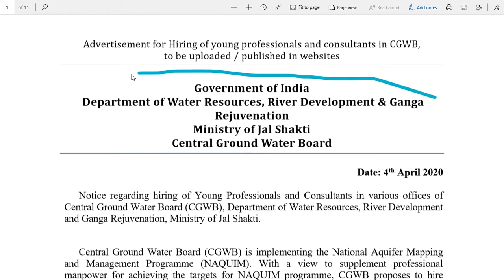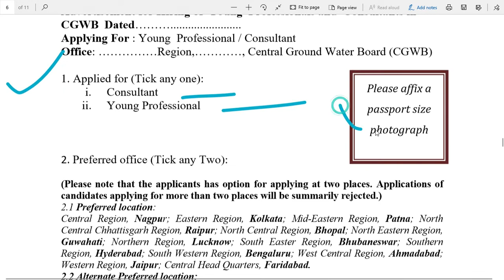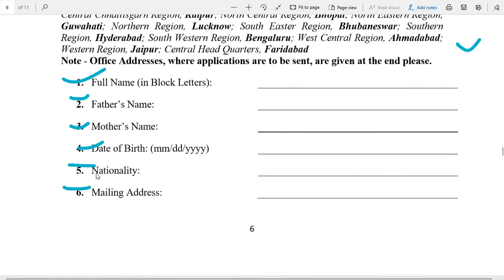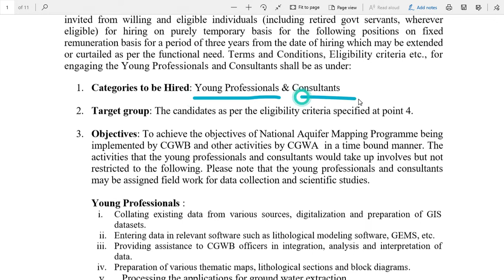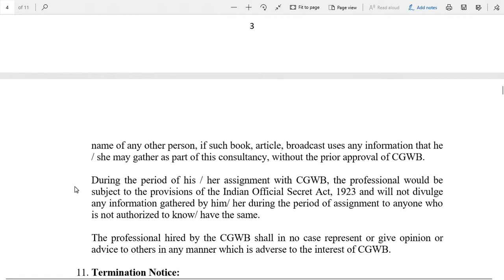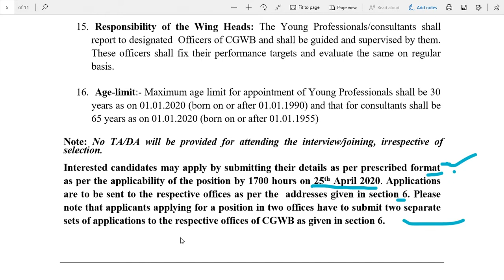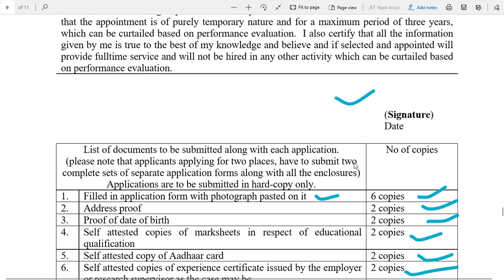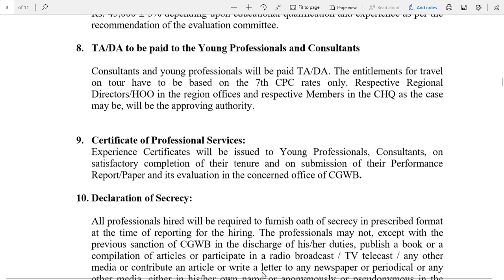Water Department Recruitment 2020 to all India/Recruitment update/Latest Recruitment Notification/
Recruitment of central jalsakti department 2020,
Central Jalsakti department Recruitment of consultant,young professional post 2020